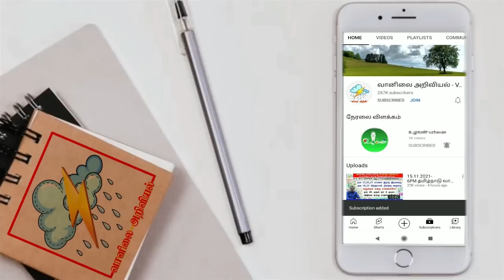நீண்ட காலவானிலை அறிக்கை.2022 செப் 21 முதல் 2023 மார்ச் 21 முடிய.பகுதி 3